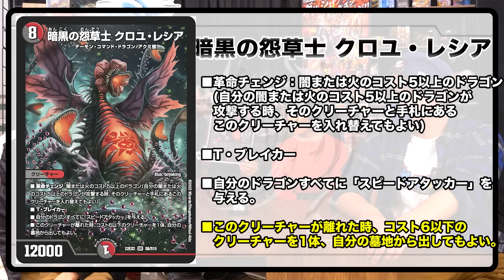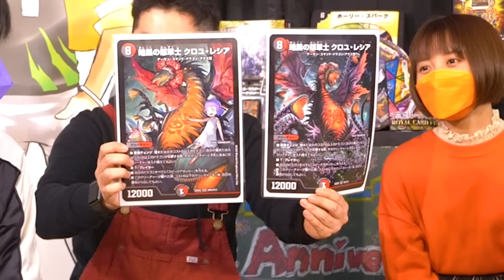【初公開】うつぼみかづらちゃん登場！？アクミ団の新カード！！ヒーローズ・ダークサイド・パック〜闇のキリフダたち〜【デュエマ】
！！新カード紹介ウィーク⑥！！

アクミ団の新カードが登場！？
ヒーローズ・ダークサイド・パック〜闇のキリフダたち〜より新たな新カードをご紹介！